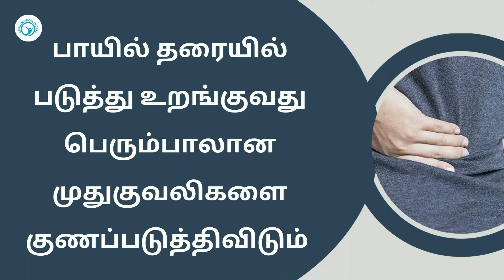முதுகு வலி வராமல் தடுப்பது எப்படி? | Back pain | Sciatic | Disc prolapse